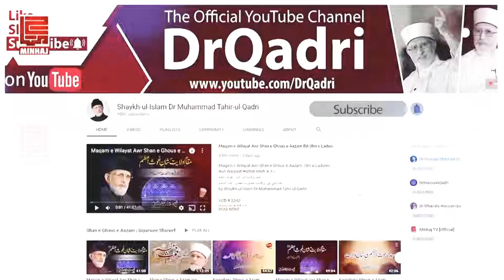About Ertugrul Ghazi & Ibne Arabi RH | Dr Tahir ul Qadri | ReUpload 2022 | Minhaj ul Quran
About Ertugrul Ghazi & Ibne Arabi RH | Dr Tahir ul Qadri | ReUpload 2020 | Minhaj ul Quran

Dr Tahir ul Qadri | New 2020 | WhatsApp Status